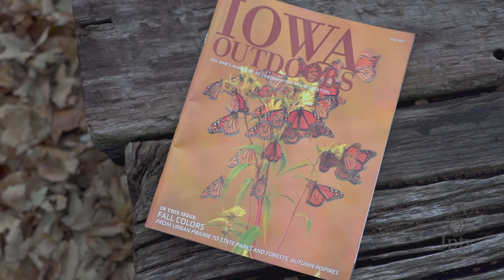Eric Burson, Nature Photographer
Central Iowa nature photographer Eric Burson's patience allowed him to capture the perfect shot and end up on the cover of the DNR's Fall 2019 issue of Iowa Outdoors magazine.